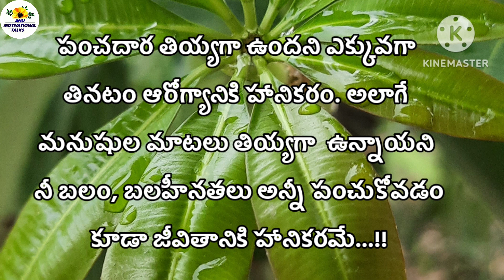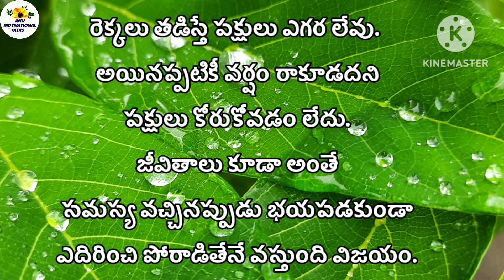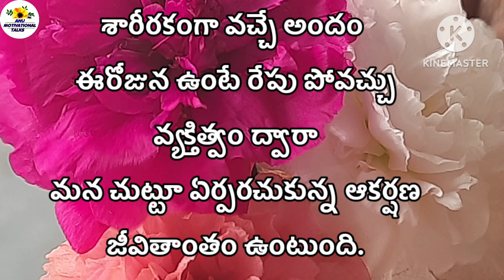పరాయి వాళ్లకు ఇచ్చే ఇంపార్టెన్స్ సొంత బంధానికి ఇస్తే విడదీసిన విడిపోని బంధాలు అవుతాయి||motivational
🌷  ధన్యవాదములు 🌷